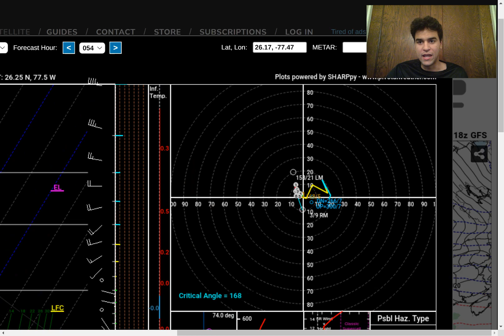Major Northeast Winter Storm Upcoming?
In this video, we will talk about the next potential major Midwest &  Northeast Winter Storm that has the potential of developing between the 5th-7th of January. We will analyze the key factors that could affect the track and impacts associated with this storm as well as the possibility of this snowstorm occurring as we approach 2023.